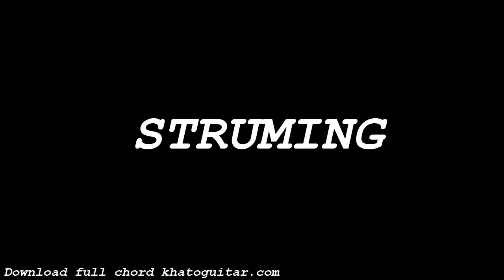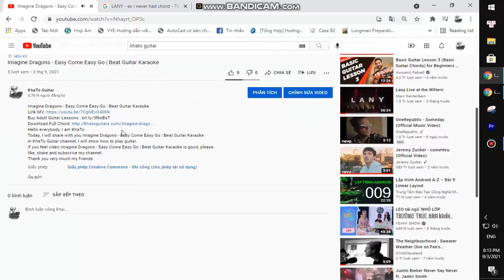Post Malone and The Weeknd - One Right Now | Guitar Tutorial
Thank you very much my friends. Post Malone and The Weeknd - One Right Now | Guitar Tutorial
Today, I will share with you Post Malone and The Weeknd - One Right Now | Guitar Tutorial